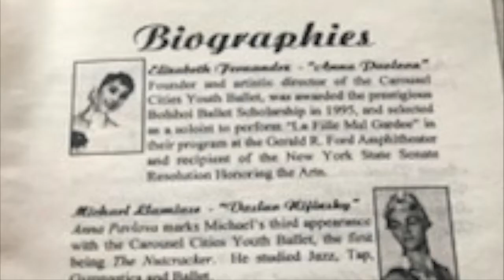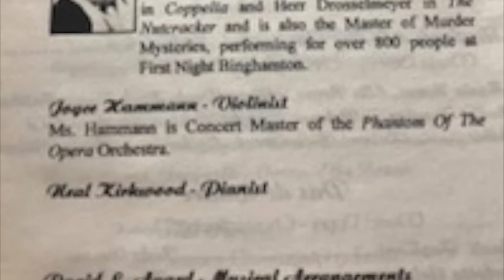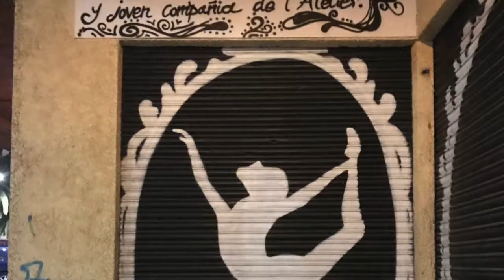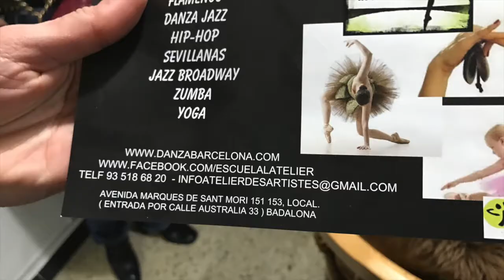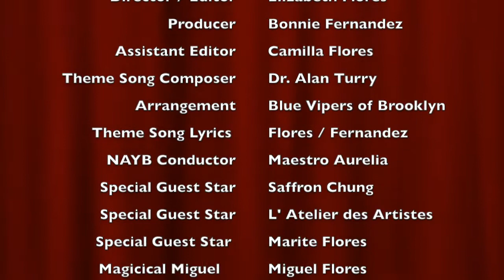Adventures of My Ballerina and Me! Blast from The Past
The Adventures of My Ballerina and Me!
Blast from the Past Episode
Featuring dancers from Carousel Cities Youth Ballet preparing for Carnegie Hall Show, Saffron Chung and L'Atelier Des Artistes